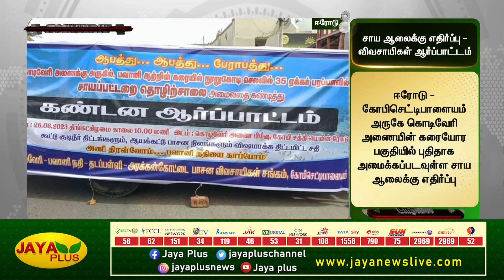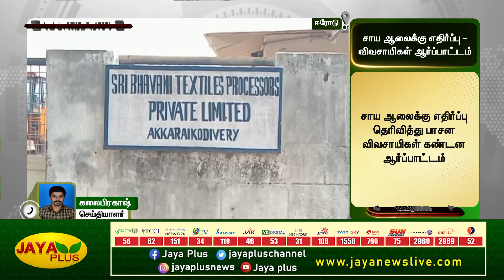ஈரோடு கொடிவேரி அணை அருகே சாய ஆலை - விவசாயிகள் எதிர்ப்பு | Erode | Jaya Plus